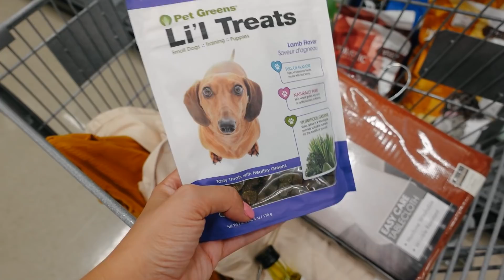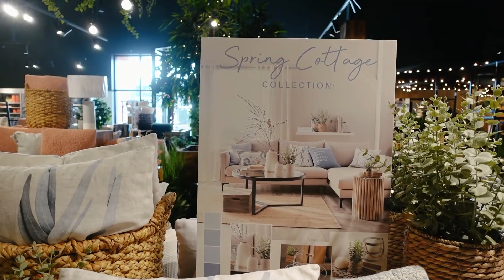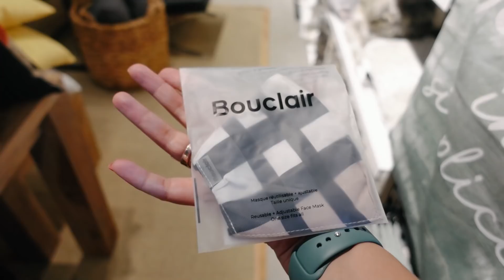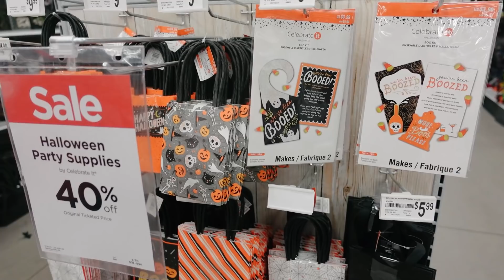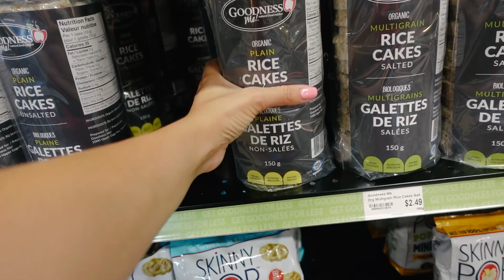cozinhando junto com o meu marido + fui conhecer as lojas novas que abriram no Canadá